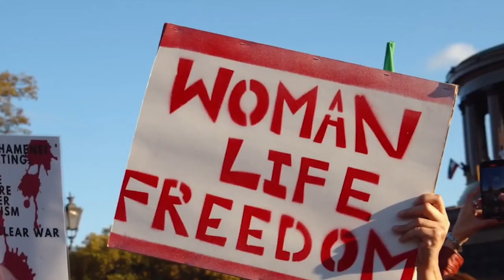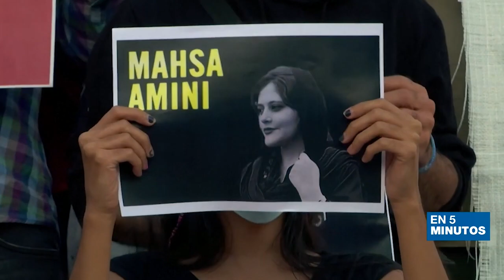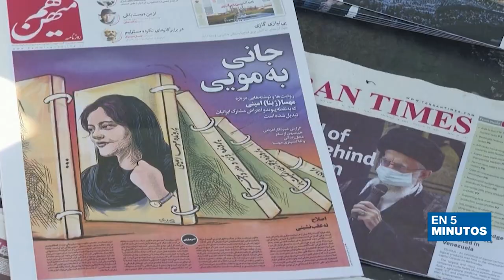La dosis Nº150: Narges Mohammadi, Nobel de la Paz 2023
Entre los Premio Nobel entragados este año, uno, el que reconoce a la activista y periodista iraní Narges Mohammadi, merece celebrarse con plena alegría y satisfacción. Un reconocmiento que, por vía indirecta, valora la inmensa gesta transformadora que están ejecutando las mujeres, no solo en Irán sino en todo el mundo.